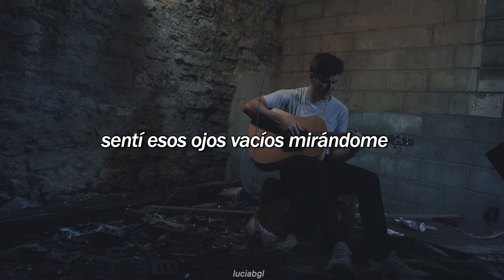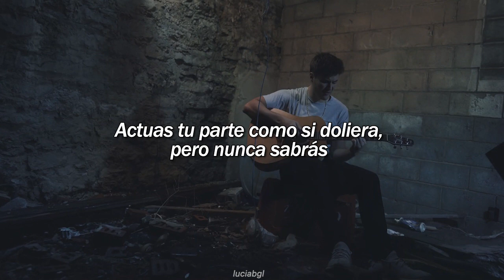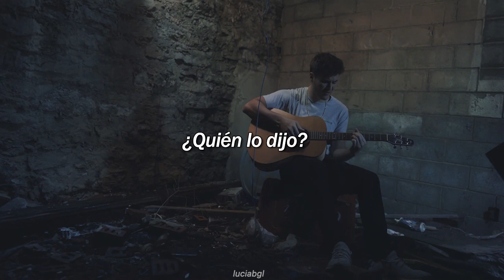munn // empty eyes {sub español}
I know you don't love like I loved you and you never did all along ♫